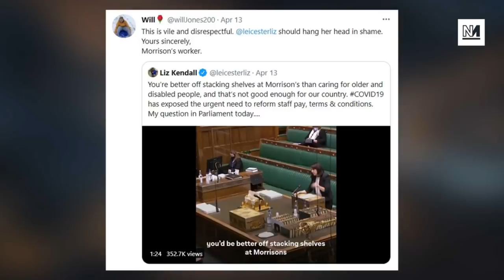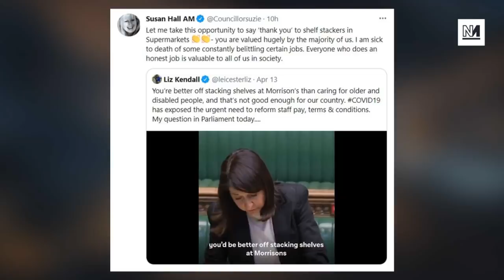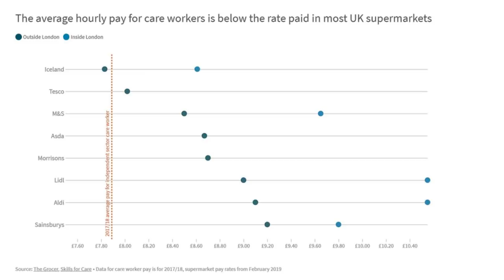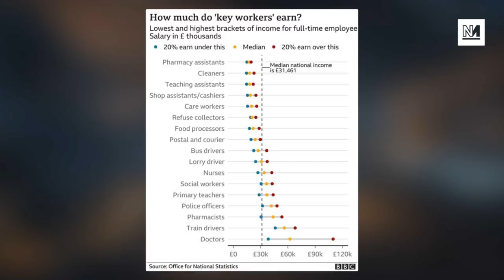Labour's Liz Kendall INSULTS Supermarket Workers